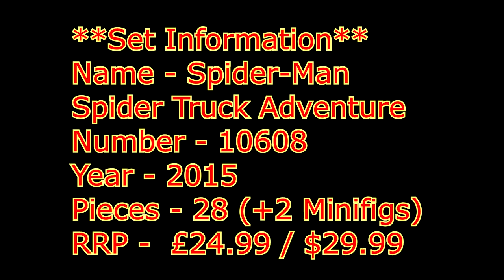Duplo 10608 - Spider Man Spider Truck Adventure Instructions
A bunch of cool builds with the Spider Man Spider Truck Set

**Set Information**
Name - Spider-Man Spider Truck Adventure
Number - 10608
Year - 2015
Pieces - 28 (+2 Minifigs)
Description - Help Marvel’s Spider-Man stop Green Goblin from stealing the money! Use the tracking device and radar in Spider-Man’s amazing Spider Truck to find where he is hiding, then head to the scene to hunt him down. But be careful, as Green Goblin is planning to defend himself by throwing pumpkins! Team up with Spider-Man to capture him and lock him away in the secure jail cell inside the Spider Truck. Then drive him away and get ready for your next adventure. Includes 2 LEGO® DUPLO® figures: Spider-Man and Green Goblin. Combine with the 10607 Spider-Man Web-Bike Workshop for more Spider-Man road-based action.